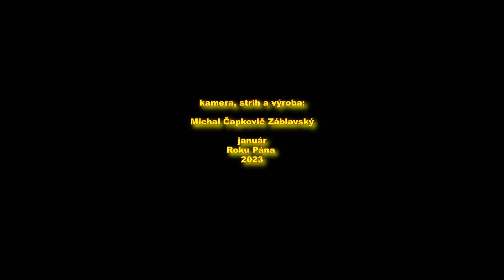Vítanie nového roku 2023 v Kátlovciach 01.01.2023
Tak ako v minulosti, nemohol byť prelom rokov bez ohňostroja. Na jeho termíne sa zhodli poslanci obecného zastupiteľstva s ohľadom na najmladších obyvateľov - deti a tiež aj na starších občanov, ktorým sa ťažšie čaká na polnoc. Preto 1. januára 2023 o 17-tej hodine na miestnom futbalovom ihrisku usporiadala obec Kátlovce vítanie Nového roka a ohňostroj. Na zahriatie bol pre najmenších pripravený teplý čajík, pre skorej narodených varené vínko. Krátko po sedemnástej  si tohtoročný ohňostroj vychutnalo viac ako dve stovky domácich aj cezpoľných.